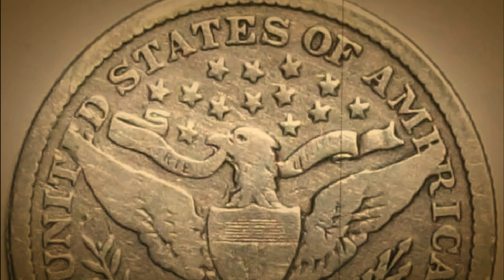1896-S BARBER QUARTER: 188,000 MINTED